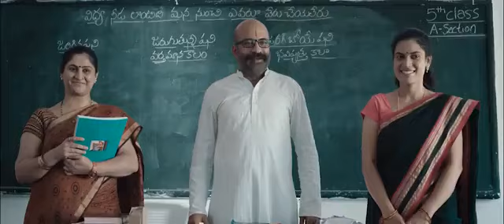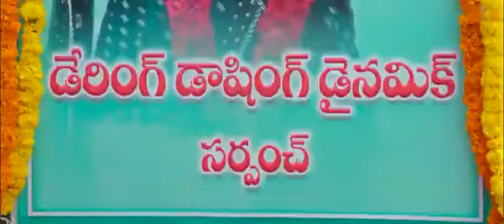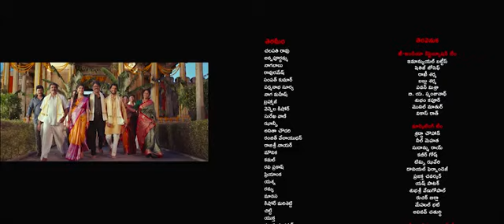New Love Story Movie Dubbed In Hindi | south movie dubbed in hindi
newsouthindianmoviesdubbedinhindi2021
fullnewsouthindianmoviesdubbedinhindi2023full
Watch the biggest blockbuster of 2024 | New Released South Indian Hindi Dubbed Movie 2024 | Sreeleela | Saiee Manjrekar | New South (Sauth) Movies 2024 | New Hindi Movie 2024

New Released South Indian Hindi Dubbed Movies 2024